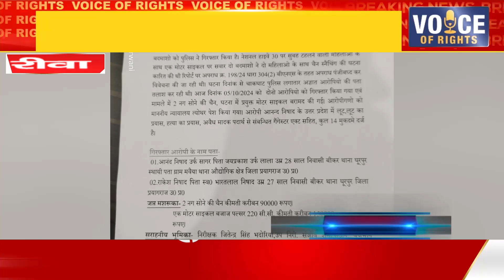रीवा ll पुलिस ने बदमाशों को किया गिरफ्तार